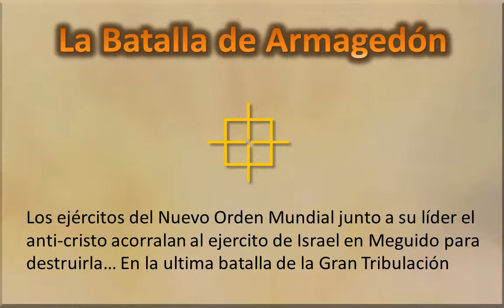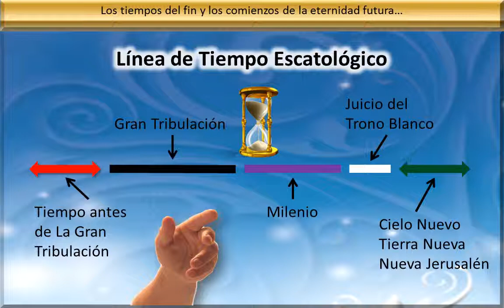Armagedon y Milenio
Un video-clip que complementa el estudio biblico del Armagedon y el reino milenial de Cristo